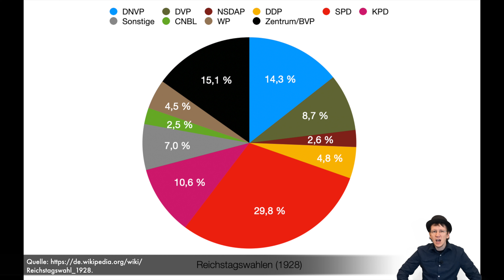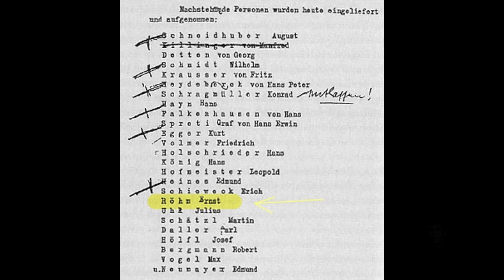Die SA - Hitlers braune Truppe fürs Grobe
In dieser Folge werfen wir einen Blick auf die SA, einen der zwei nationalsozialistischen Kampfverbände in der Weimarer Republik und im späteren Dritten Reich. Wir schauen uns an, welche Aufgaben die SA übernahm und wie sie schlussendlich an Bedeutung verlieren sollte.
Nach der Machtübernahme trug die Sturmabteilung (= SA) als Hitlers braune Truppe fürs Grobe zunächst entscheidend zur Stabilisierung der nationalsozialistischen Herrschaft bei. Im weiteren Verlauf von Hitlers Herrschaft sollte sie allerdings zunehmend Macht an die SS und die Reichswehr (später Wehrmacht) verlieren.

Inhaltsverzeichnis:
00:00 | Um was geht es in diesem Video?
01:26 | Die Anfänge der SA
03:16 | Der Hitler-Putsch 1923
04:02 | Der Aufstieg der SA
06:40 | Der Abstieg der SA
08:55 | Zusammenfassung / Outro

Viel Spass und neues Wissen mit der Folge: Die SA - Hitlers braune Truppe fürs Grobe